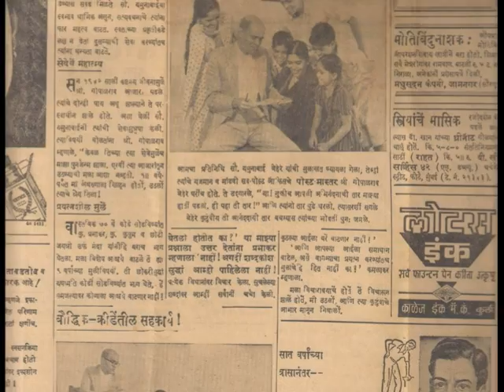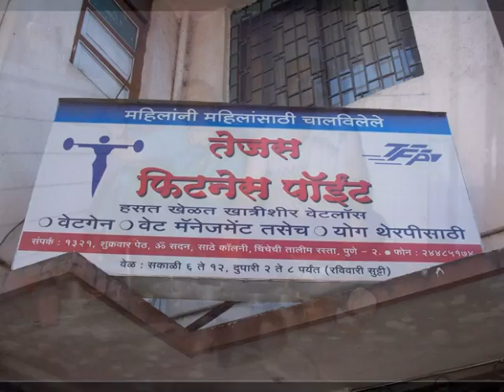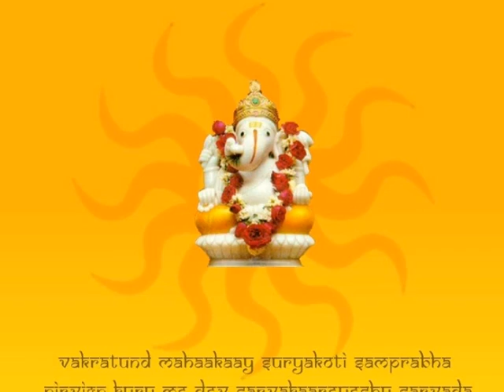Prabhakar Behere (Dada) - Part 1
The Part 1 of the story covers important moments in my grandfather's(Nana ji) life.
1. Childhood
2. Marriage
3. Parenthood
4. Children's marriage